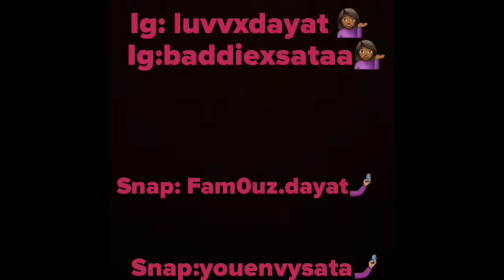Vlog #1 ( Random ish!)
Hey hey hey Guys

Daya's social media you can find her on Sc @Fam0uz.dayat

Sata's social media you can find her @youenvysata